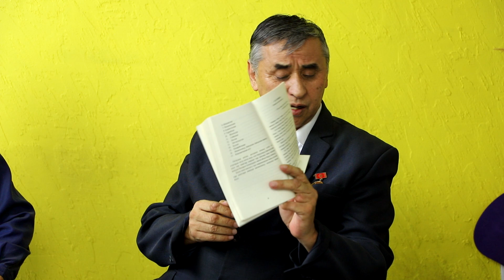Ата-энелерди окутуунун натыйжалуулугу жана окуучулардын арасындагы өзгөрүү динамикасы